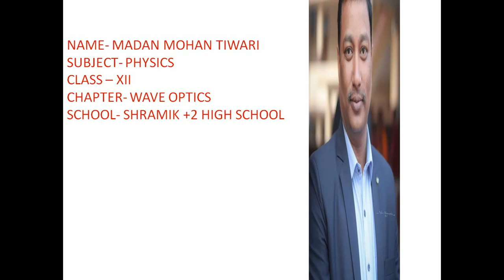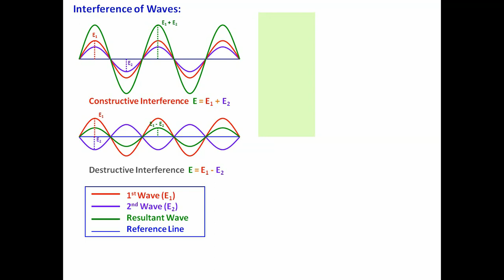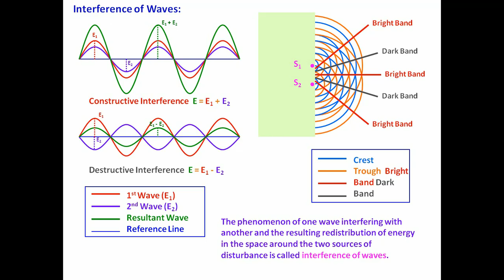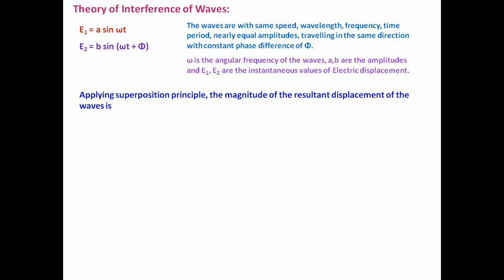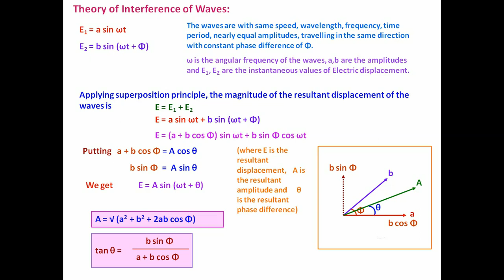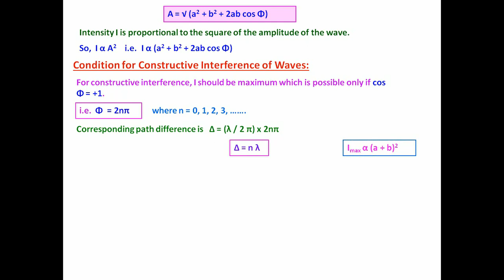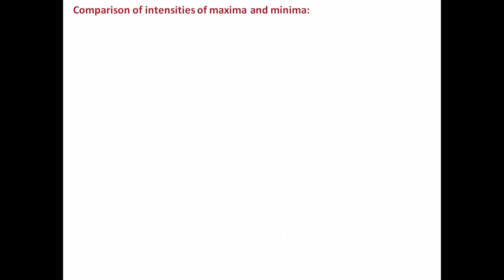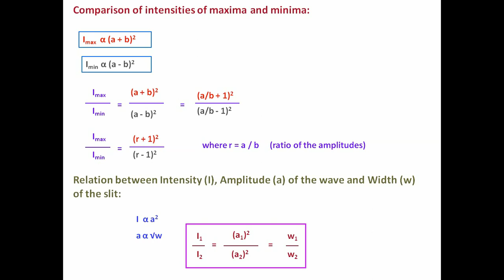Class 12 | PHYSICS | WAVE OPTICS - INTERFERENCE OF LIGHT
By -  MADAN MOHAN TIWARI
SCHOOL -  SHRAMIK +2 HIGH SCHOOL TOPA PINDRA